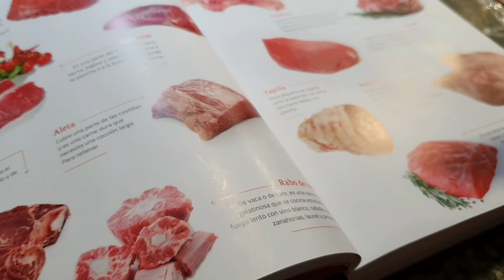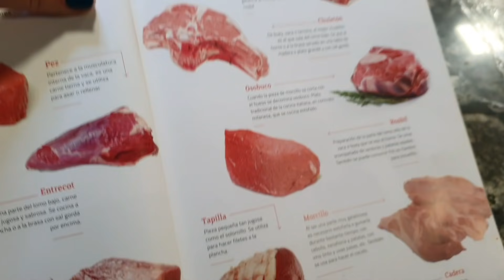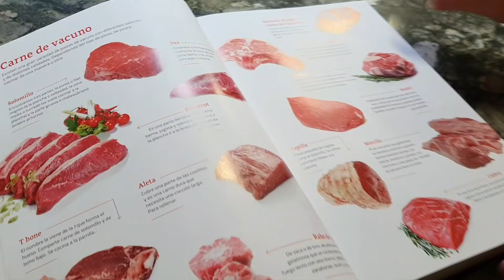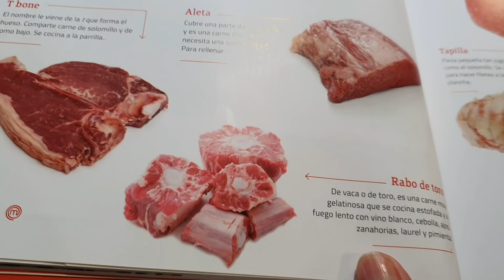Ternera en rollo al horno de Güela Pepi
Receta super especial de rollo de carne relleno de tortilla y envuelto en tocino.

Ingredientes
750 gr de ternera para hacer un rollo
4 huevos
18 lonchas de tocino o bacon muy finas .
150 gr de picadillo de chorizo
ajo,perejil,romero,laurel
un chorro vino blanco
agua si la precisa

Horno a 180 grados y si quema el tocino se tapa con papel albal o de horno.

Gracias por subscribiros a mi canal y dejarme un comentario.

Muchisima salud